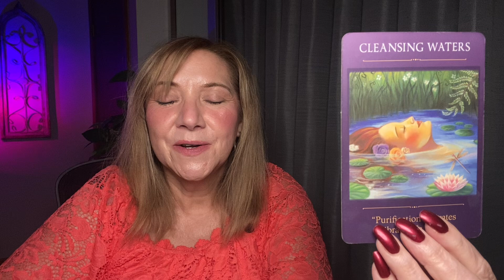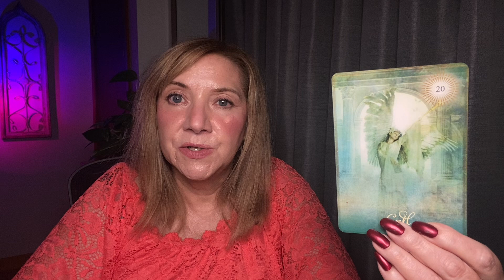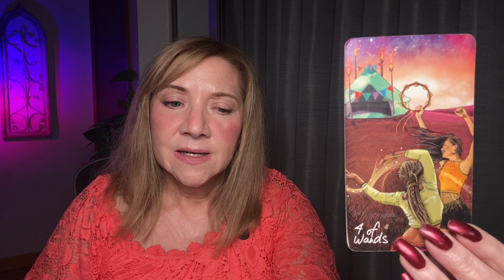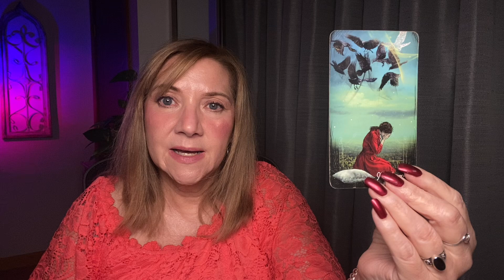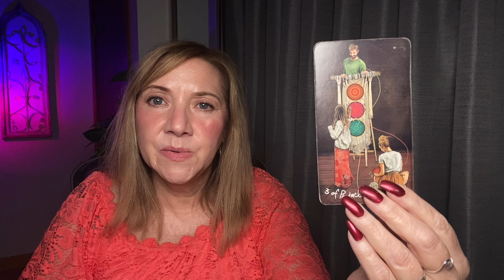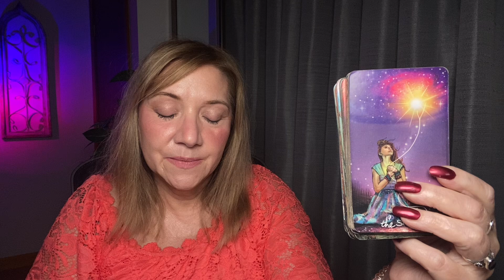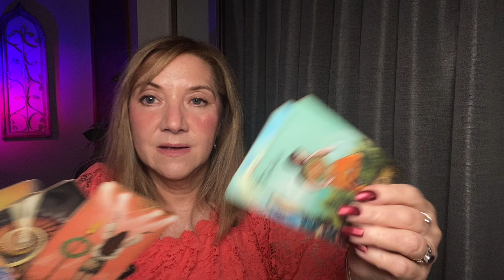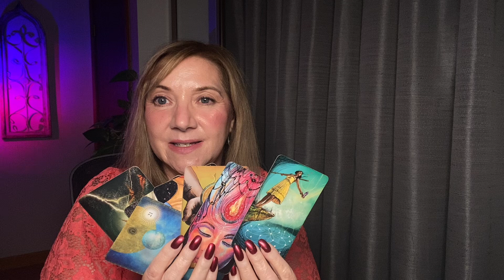❤️Daily Tarot: Everything is About to Change!!!